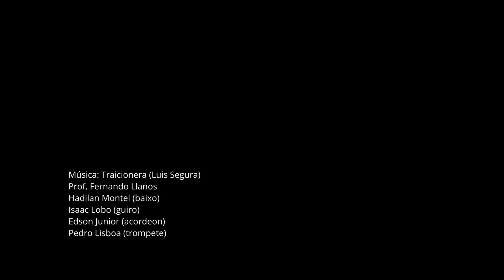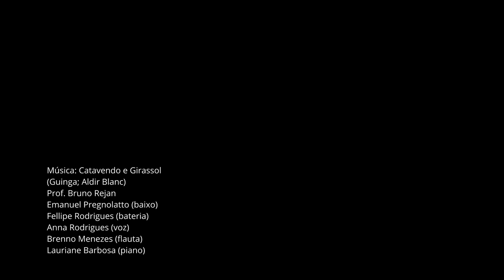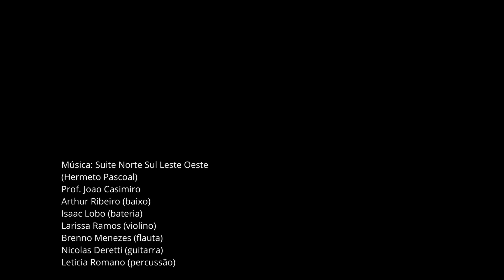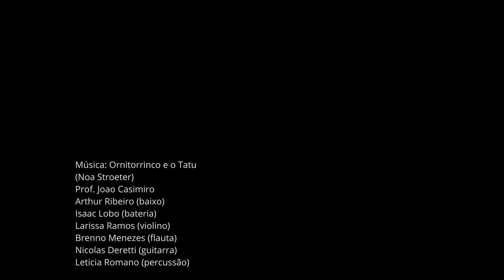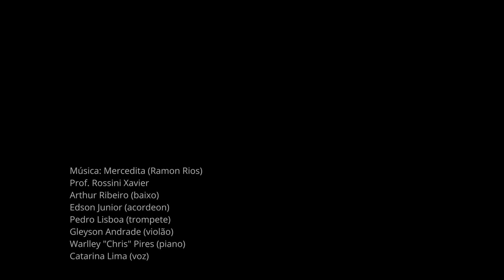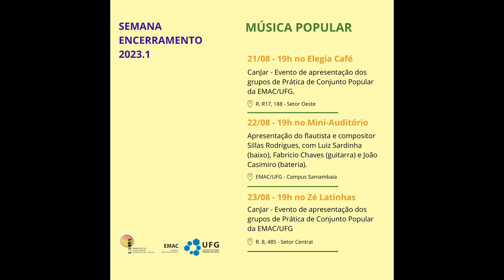Canjar 7ª edição - Elegia Café (21.08.2023)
Trechos das apresentações da 7ª edição do Canjar que aconteceu no Elegia Café em Goiânia/GO no dia 21 de agosto de 2023. Apresentaram-se grupos das disciplinas de prática de conjunto popular da EMAC/UFG e atividades da disciplina. Projeto Canjar é coordenado pelo professor João Casimiro em conjunto com os professores Bruno Rejan, Everton Luiz, Gilberto Assis e Rossini Xavier e tem o intuito de criar espaços para alunes de música popular se apresentarem com publico, em diferentes ambientes e situações. Também incentiva a interação espontânea (canja/JAM) e criação/apresentação de grupos musicais independentes de alunos.

00:08 - Apresentação
Grupos prof Fernando Llanos
00:53 - Milonga Sentimental
01:21 - Amapola
02:15 - Zumba que zumba
02:47 - Maria Lando
03:28 - Traicionera
Grupo prof. Everton Luiz
04:07 - Que pena
04:39 - Every body wants to rule the world
Grupo prof. Bruno Rejan
05:25 - Cata-vento e Girassol
06:05 - Choro fado
Grupo prof. João Casimiro
06:40 - Suíte norte sul leste oeste
07:13 - Ornitorrinco e o tatu
Grupo prof. Gilberto Assis
08:16 - Os pássaros
08:51 - Milagre dos peixes
Grupo prof Rossini Xavier
09:32 - Mercedita
10:09 - Sinhá
10:48 - Forrozin

Esse projeto é também um produto e tem apoio do LABORIS - Laboratório de Música Popular "Bororó Felipe" da EMAC/UFG.